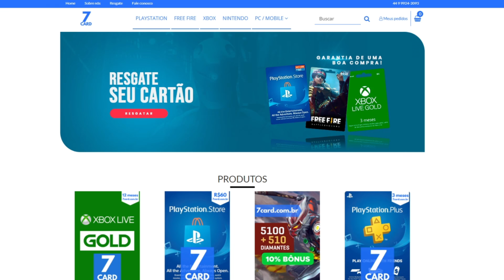A Sony FICOU LOUCA !!! PLAYSTATION ESTÁ PEGANDO JOGOS DA PLUS DE VOLTA !!! GAMERS PERDENDO OS GAMES!